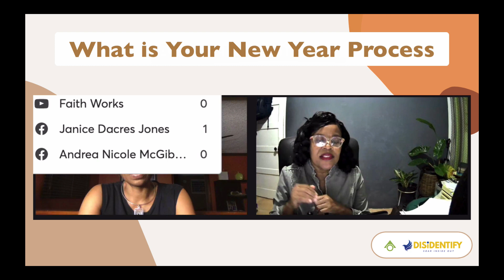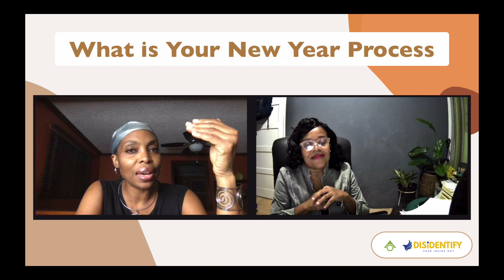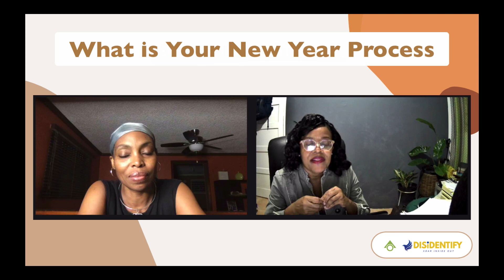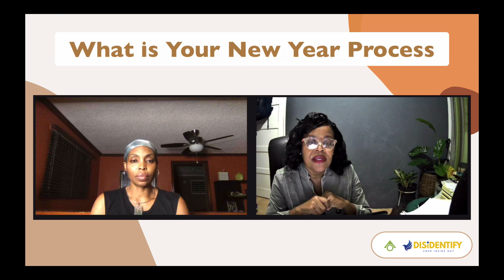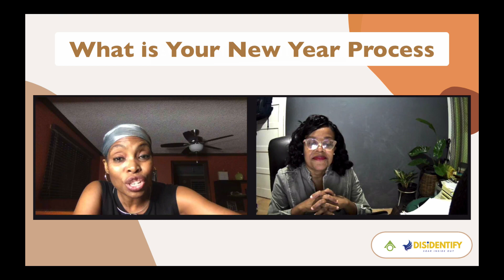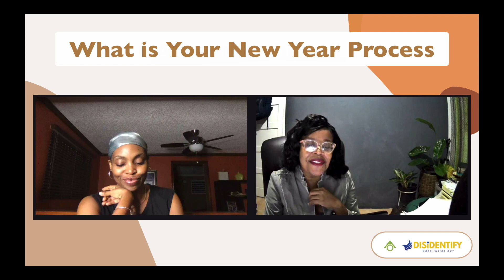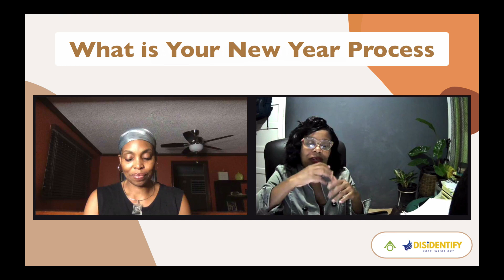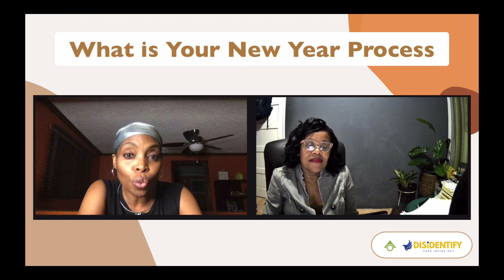Faith Works conversation with Janice Dacres Jones and Andrea McGibbon - New Year Process